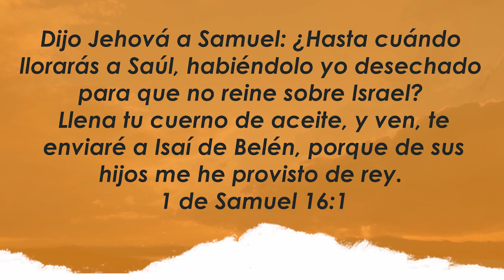Centro Familiar de Adoración | Devocionales en casa | Jueves 17/09/20 | Solfrid y Roar Eriksen